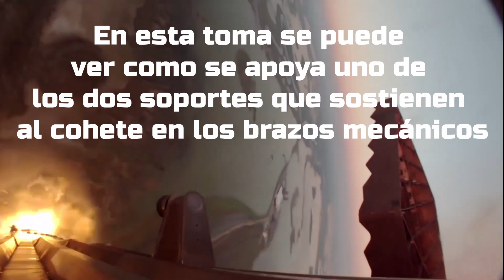Starship IFT-5: Escribiendo la Historia. Resumen Visual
Resumen visual del quinto vuelo de prueba de la Starship de SpaceX.
En esta ocasión SpaceX nos brindó un nuevo momento histórico al aterrizar suavemente el Super Heavy Booster de 71 metros de alto y de unas 300 toneladas en los "Chop Sticks" de la "Mechazilla".